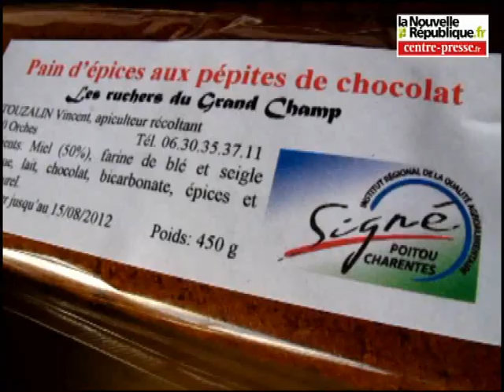VIDEO Orches: du miel qui fait des curieux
Durant tout l'été, la ferme-découverte de Thuré organise des balades fermières, qui permettent aux amateurs de découvrir le travail de producteur locaux. Comme à Orches, aux ruchers de Grand Champ chez Vincent Touzalin.